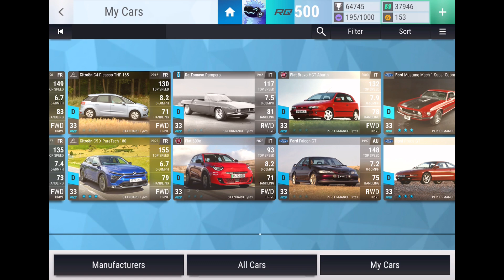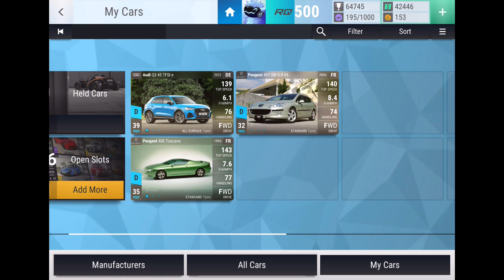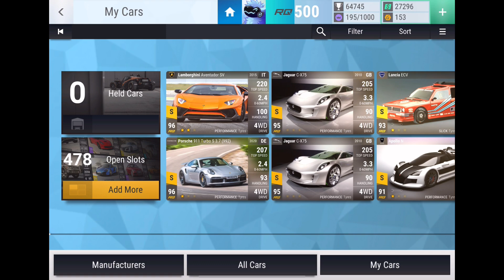Playing Top Drives in a HURRICANE! (Top Drives Event Gameplay)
Check out the hurricane vid @yellowfintv